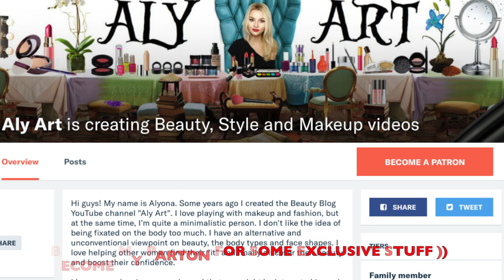Do MEN also have BODY TYPES? - Pt. 1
Do MEN also have BODY TYPES??? - Part 2